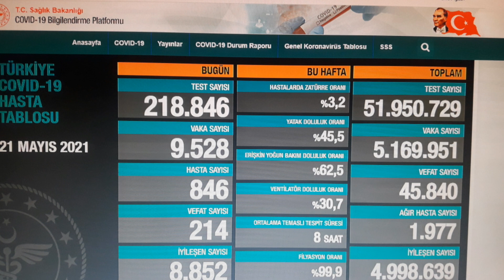ACI Haber! Fahrettin KARA Haber! Herkesi YIKAN Haber! EN Kara Günümüz